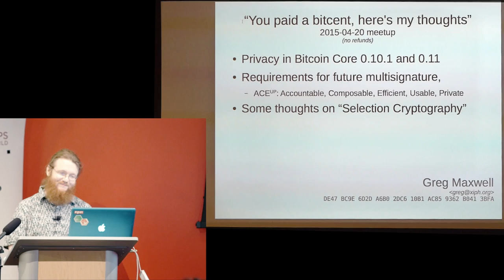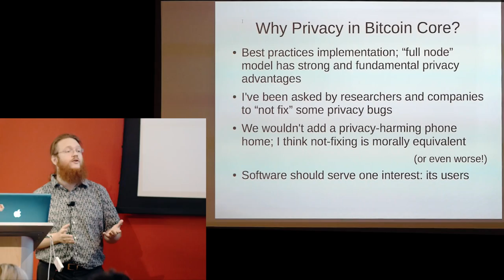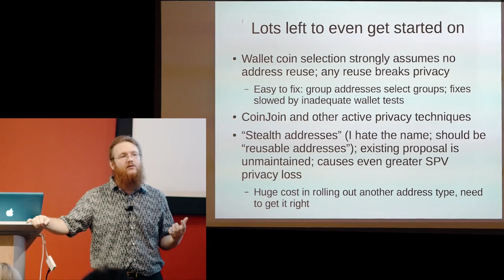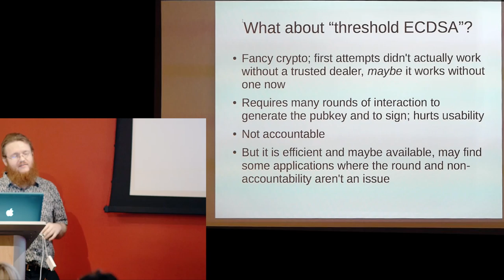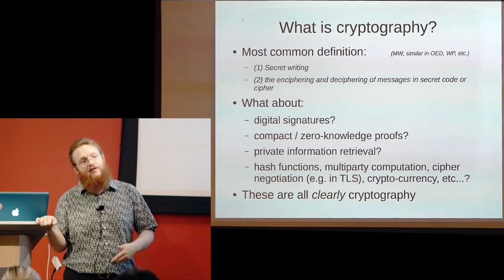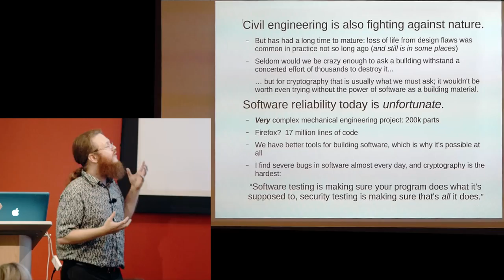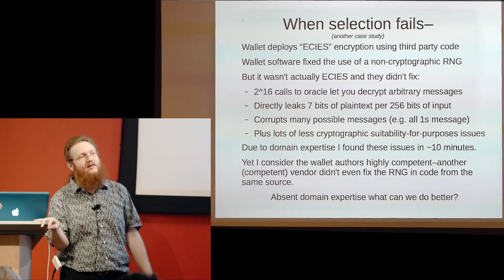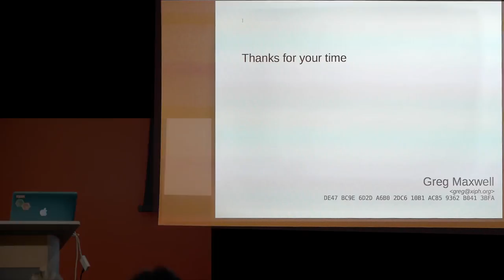SF Bitcoin Devs Seminar: A Deep Dive with Bitcoin Core Developer Greg Maxwell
Bitcoin Core developer Greg Maxwell will discuss recent privacy work, future multisignature technology, and other things.